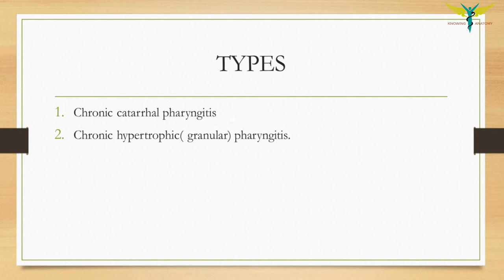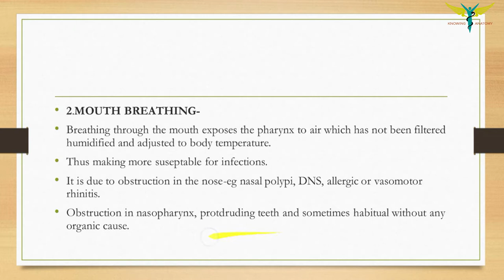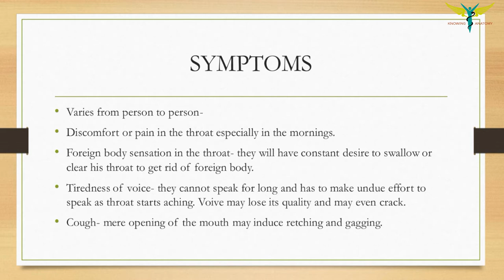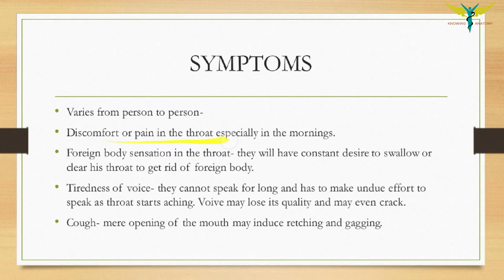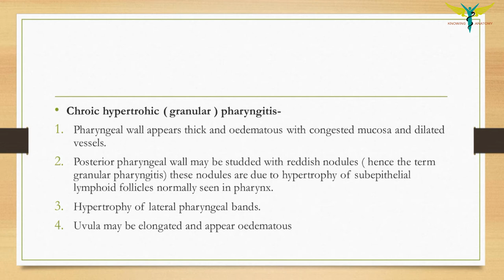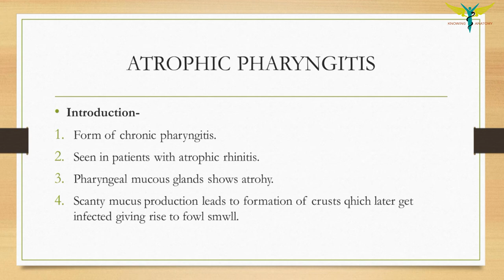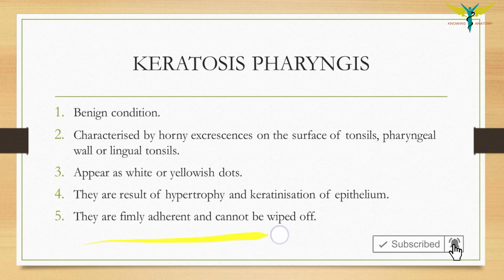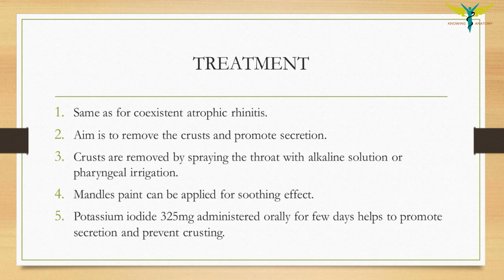Chronic Pharyngitis | Types | Symptoms | Treatment | ENT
Chronic Pharyngitis
This condition is a recurring and persistent infection or inflammation of the throat and tonsils. Chronic pharyngitis can cause pain, discomfort and alteration of the voice

Symptoms of chronic pharyngitis
Discomfort or pain in the throat.
Cough.
Hoarseness.
A tickling sensation in the throat.
A sensation of something stuck in the throat.
Difficulty swallowing.
A tired voice, more common among people who sing or speak for a living.
Headache.Pharyngitis is an inflammatory condition of the back of the throat, the pharynx. Acute pharyngitis is more common, and symptoms usually resolve within ten days. Treatment for acute pharyngitis is usually focussed on treating the symptoms. Most cases of acute pharyngitis are viral, but some are bacterial. Antibiotics are only helpful if bacterial infection is the cause for acute pharyngitis. But even if it clearly is bacterial, which can sometimes be hard to tell, antibiotic treatment is not necessarily recommended for all patient groups. However, chronic pharyngitis can be caused by a number of different factors besides infection.

In chronic pharyngitis, the soreness either does not go away or recurs frequently. Pharyngitis may be chronic if the sore throat lasts for more than a few weeks. There are several underlying causes for chronic pharyngitis, and treatment depends on what the underlying cause is.

Causes of chronic pharyngitis
Chronic pharyngitis has many potential underlying causes, and if a sore throat does not clear up even after a course of antibiotics, it is best to seek further medical advice. Chronic pharyngitis may be caused by factors such as:

Smoke or environmental pollutants
Infection
Allergies or allergic reactions, such as eosinophilic esophagitis
Acid reflux
Throat cancer, in rare cases
Smoke and environmental pollutants
Smoke contains fine particles of solid, gas and liquid matter carried in air, and may include harmful chemicals as well as fragments of burnt material. Smoke may be generated by burning tobacco, wood, grass, coal, plastic, structures, burn pits, landfill fires, traffic exhaust, industrial exhaust or almost any other combustible material or activity that involves carbon combustion.

The exact chemicals and particles carried in smoke depend on what is producing the smoke. Fine particle pollution is a common problem in urban areas as well as in households and undeveloped areas that rely on wood and coal fires for heat and/or cooking.

The degree to which smoke and other airborne environmental pollutants can cause throat pain and lung problems varies from person to person, but, when problems occur, they commonly manifest as a dry, sore throat, runny nose and coughing. Long-term or frequent exposure to smoke can cause persistent pharyngitis.

Persistent tonsillitis
Another common cause of persistent sore throat is an infection of the structures in or surrounding the throat. In people who still have their tonsils, these are the structures most often affected. This is known as tonsillitis, and other symptoms that may be present include:

Cough
Fever
Nausea and vomiting
Painful swallowing
Swollen lymph glands
Headache
Abdominal pain
Read more about Tonsillitis »